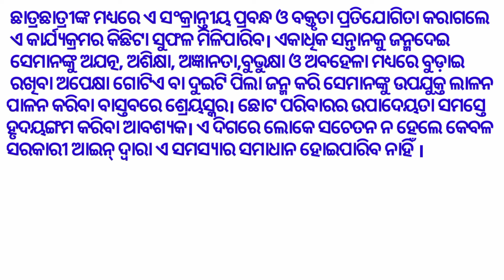Janasankhya Bisphorana o Tara Parinama||Janasankhya Brudhi O Tara Pratikara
In this video I'm explaining Janasankhya Bisphorana o Tara Parinama||Janasankhya Brudhi O Tara Pratikara||Janasankhya Brudhi
janasankhyabisphoranaotara parinama